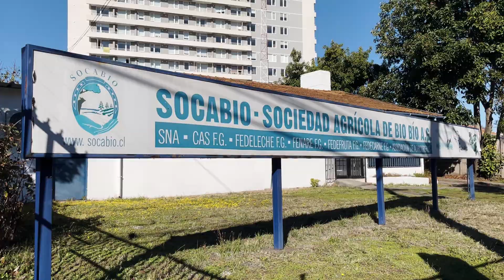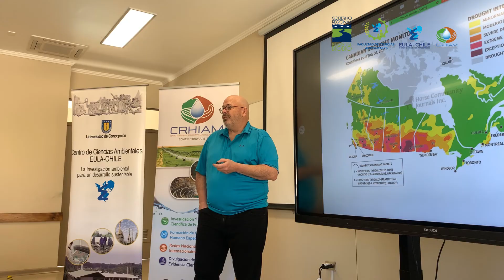Proyecto “Uso de efluentes de celulosa para riego agrícola”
Trabajar en la reutilización de aguas residuales de la industria de la celulosa, reduciendo y eliminando elementos o compuestos químicos remanentes que no son descartados en el tratamiento convencional de los procesos, es el propósito del proyecto “Uso de efluentes de celulosa para riego agrícola”.

Se trata de una iniciativa liderada por el investigador principal CRHIAM Dr. Roberto Urrutia, que comenzó su ejecución en enero de 2022.